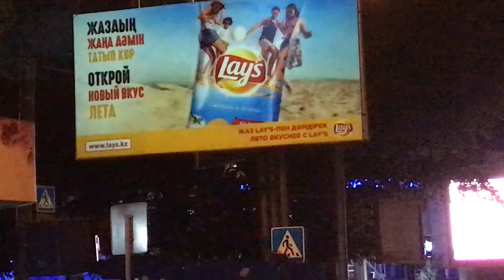Projection Billboard for Lays by First Interactive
Projection billboard is a versatile image advertising tool. Billboard is a 100% tool that will help you increase your brand awareness and, for well-known brands, strengthen your market influence. The projection billboards from First Interactive are colorful media content and high image quality.

Проекционный билборд - универсальный инструмент имиджевой рекламы. Билборд – безотказный инструмент, который поможет Вам повысить узнаваемость Вашего бренда, а для хорошо известных брендов – укрепить влияние на рынке. Проекционные билборды от First Interactive – это красочный медиа-контент и высокое качество изображения.